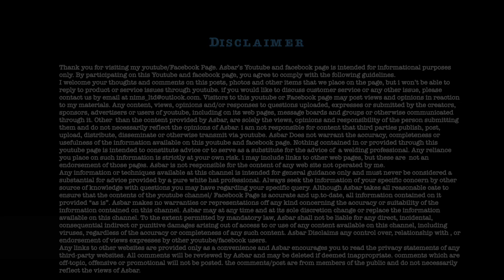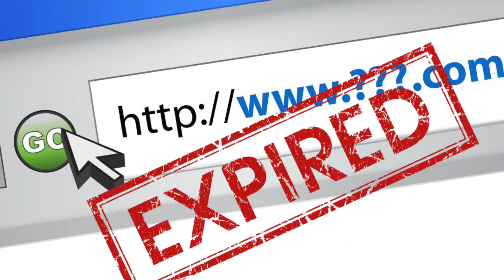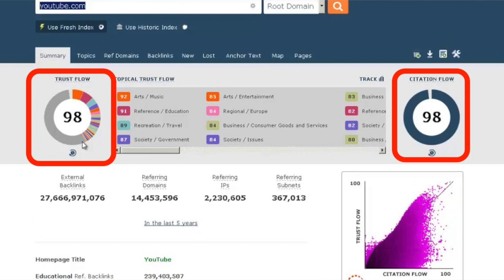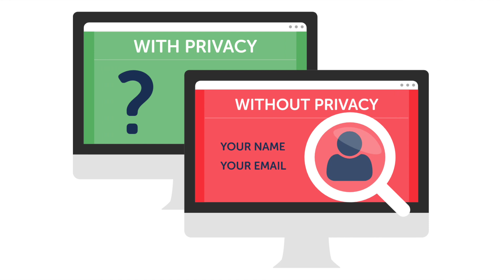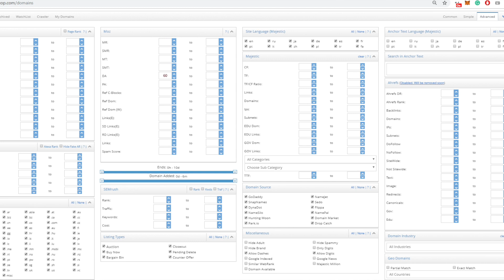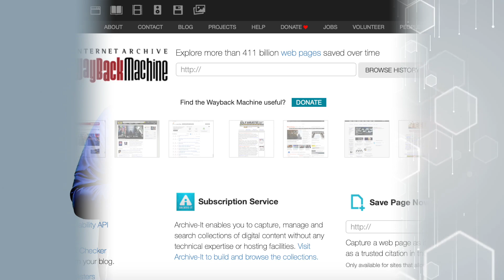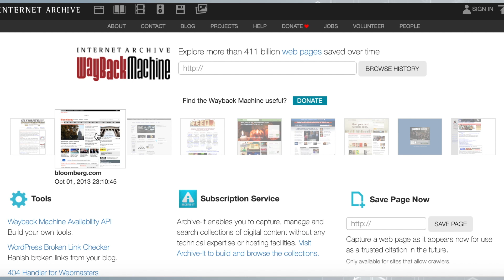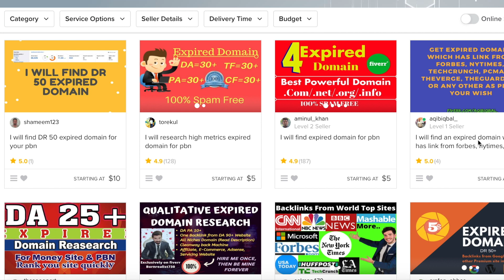How to Get PBN Backlinks: Off Page SEO Earn & Rank From Expired Domains?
In This Video I Will Let you know what 🤷‍♂️ are PBN Backlinks and top 5 benefits local SEO of Expired Domain 🙋‍♂️
👉 Highlights:
1️⃣ What are PBN's & How This is Useful in Off Page SEO?
2️⃣ How To Create PBN Network?
3️⃣ How To Get backlinks &Ranking From Expired Domains?
4️⃣ Earn from Selling and Building PBN Backlinks
5️⃣ Boost Your Website's Authority Within 3 Months by PBN.
6️⃣ Criteria of Finding Best Expired Domain for PBN.
7️⃣ What and How to Fix Footprints While Creating PBN Network?
8️⃣ Free & Paid Platforms
9️⃣ Domain Flipping
⏰ Domain Auction
✌How To Get New Business Ideas?
👌 Domain Redirection
⛔ Disadvantages